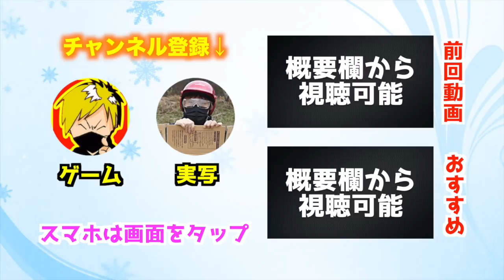【スマホ用】チートアイテム使ってオンライン連勝してみた(笑)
スマホゲームもパッド対応もっと増やせばいいのに〜
使用したチートアイテムはこちら➝
◆対戦ボンバーマン（スマホアプリ）
こちらは高評価を強制的に促すために行っているコーナーではありません。
動画を見てくれるついでに他にもクジ感覚で楽しんでいただけたらと思っています！

『応募方法』
③コメント(アカウントを確認するため)をするだけで完了です！

こちらからメッセージを送りますので、iTunesカードかGooglePlayカード好きな方を記入して返信してください。
確認とれ次第こちらから当選金額分のコードをYouTubeメッセージにて送らせていただきます。